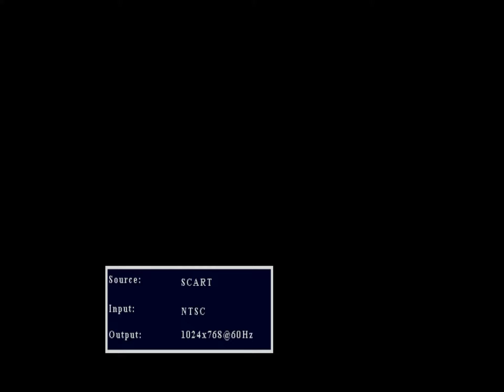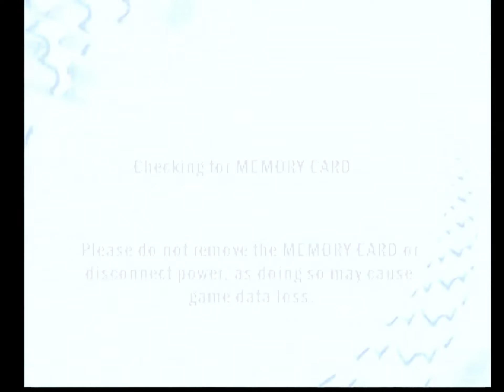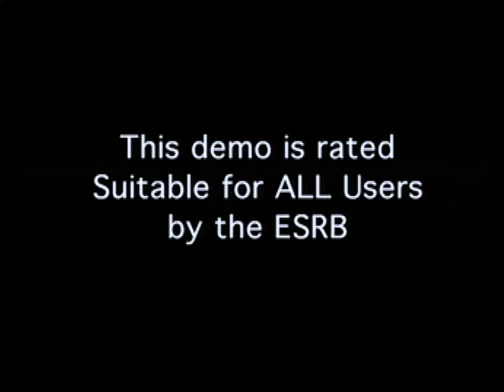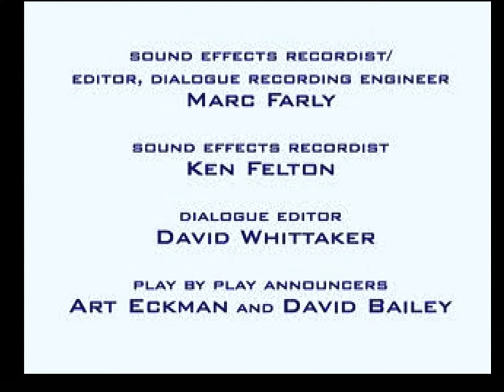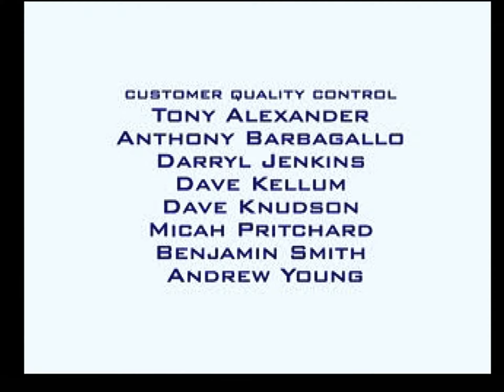EA Sports Supercross (2001) Sony PlayStation 1 On PS2 (RGB 1440p HD) Original 4:3 Aspect Ratio (PS1)